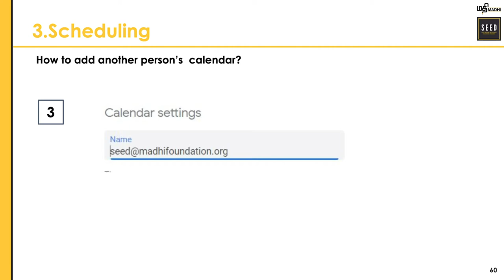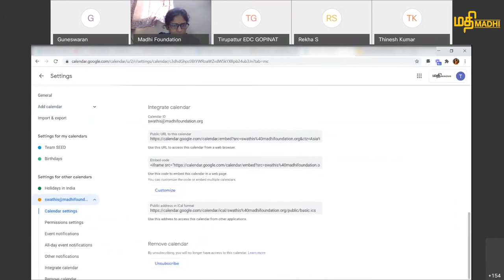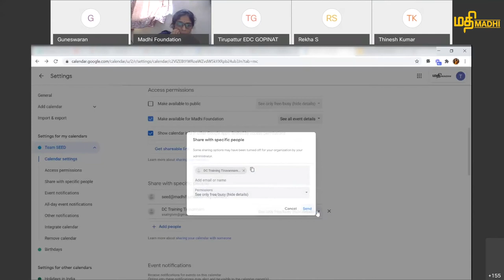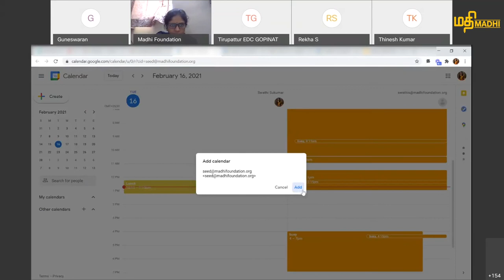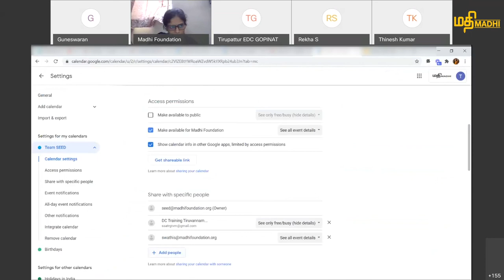SEED #8 How to share your Google Calendar